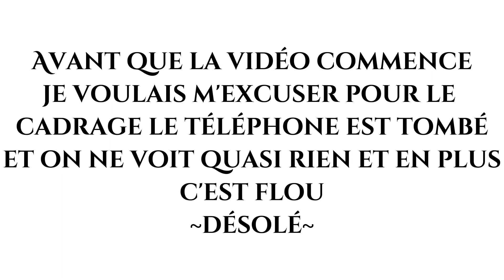Saut d'obstacles galop 3-4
Nouvelle vidéo saut d'obstacles
C'était excellent pour Lola et Eden, elles ont fait leurs premiers 75cm.
Pour Romane c'était plus compliqué, Aures n'est pas un sauteur, il est très très lent et il veut pas sauter si on le pousse pas assez donc compliqué.

Romane: galop 4
Lola: galop 3
Eden: galop 3
Marion: galop 7
Mélissa: galop 7 et monitrice

LES EXERCICES SONT FAIT EN FONCTION DES COMPÉTENCES DES CHEVAUX ET DES CAVALIERS !